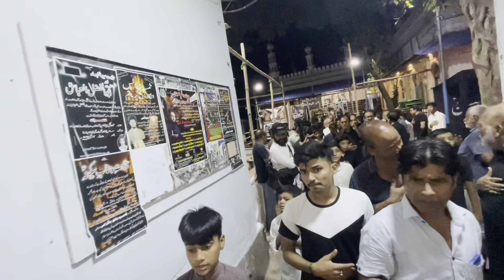4th Safar 2022 | Juloos e Aza Metiabruz Calcutta Azadari